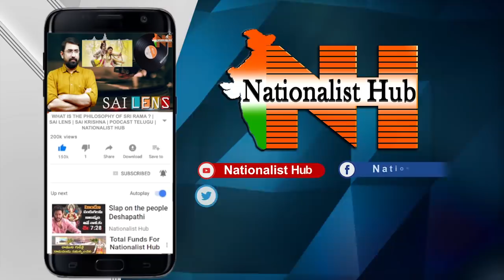How Narendra Modi has Reinvented Indian Politics ? | Right Angle | Sai Krishna | Nationalist Hub